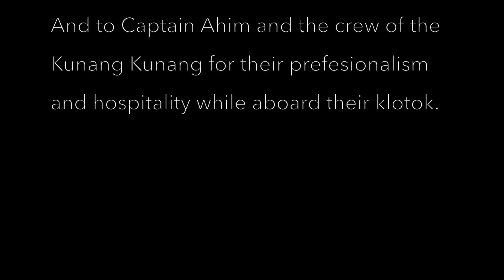Orangutan of Tanjung Puting Borneo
Dead Reckoning: Episode 5
Skip Intro: 0:04

In this final leg of our journey on the Sekonyer River in southern Borneo we woke in camp 2 to a unexpected visitor, Atlas.  He is an adult male orangutan who was born in Camp Leakey and introduced to the wild in Tanjung Putting National Park by biologists and rangers in the area.  We spent some time watching him in the trees and on the boardwalk near our klotok before heading down river to the port town of Kumai and finally to the city of Pangkalan Bun.  You will notice once we enter the main shipping channel the pollution in the area is a stark contrast to that seen in the jungles.  Human encroachment and deforestation for palm plantations has decreased orangutan habitat dramatically.